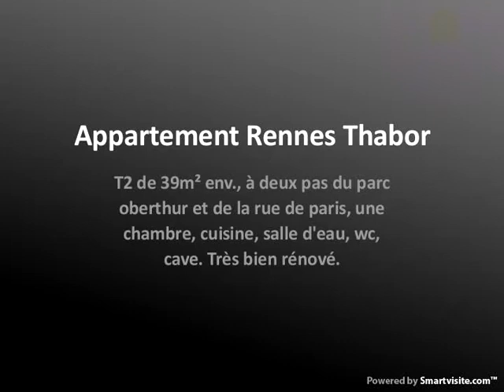Appartement Rennes Thabor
T2 de 39m² env., à deux pas du parc oberthur et de la rue de paris, une chambre, cuisine, salle d'eau, wc, cave. Très bien rénové.